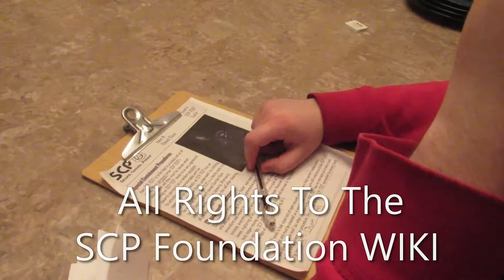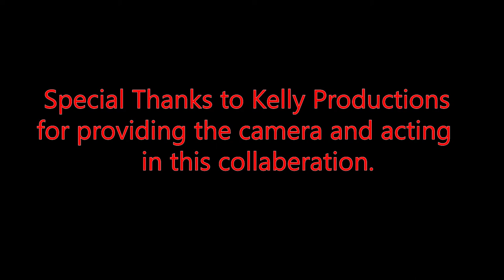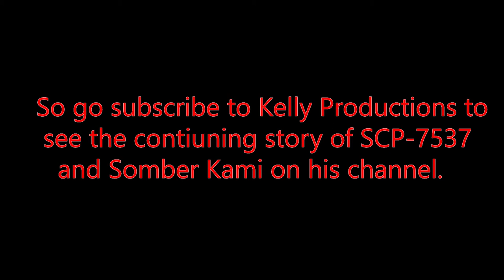The Interview of SCP-7537 (Live Action/Custom SCP & 1K Special)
The Following is an SCP Foundation College Project that I did as a short film as my final project.
You guys have helped me during this difficult time
I hope to continue making video's for you guys cause I enjoy making them.